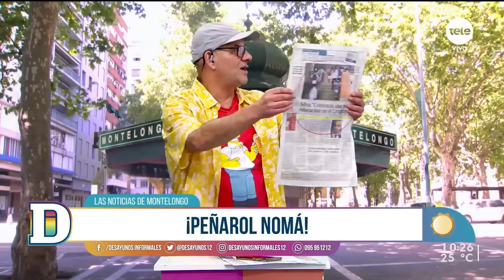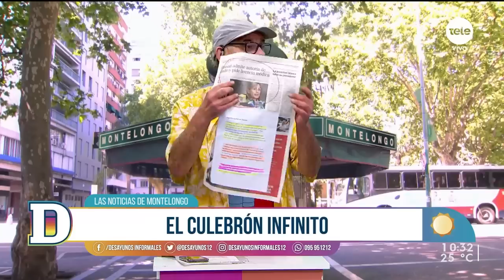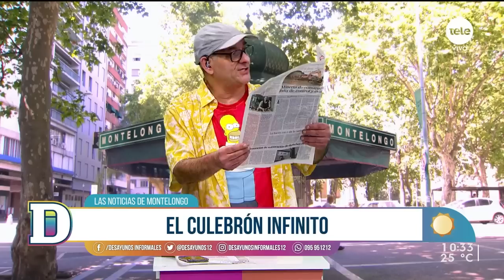Noticias de Montelongo - 06/03/2023